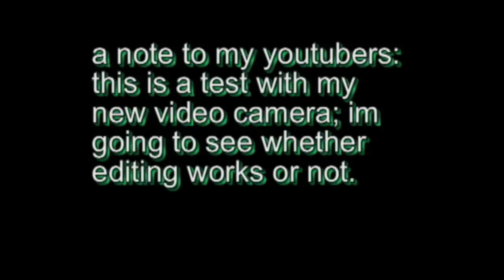NEW Sony Camcorder Compatible with Editing!!!!!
YESS! as an early birthday present i was given this! a new camcorder! but this one actually works with my editing device, since Sony works with everything editing wise as it so big a company, and now i can give you guys AWSOME new videos on Sonic and the Secret Rings! YES!